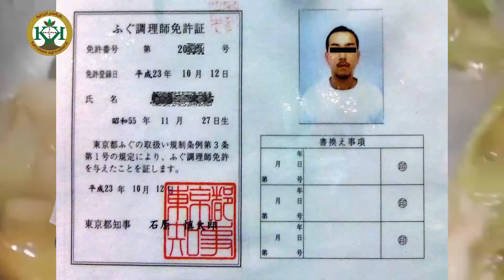كركشم الزراعية | شاهد لاول مرة من داخل مزارع اخطر سمكة في العالم والمحرم لامبراطور اليابان اكلها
سمكة الفوجو اليابانية تعتبر واحدة من اخطر الاسماك في التاريخ وبعد ده كلو الانسان بحب اكلو بطريقة غير عادية، منو فيكم ما بعرف خطورة سم مادة السيانيد، في مشاهير كتير انتحرو عن طريق اكل مادة السيانيد زي الزعيم النازي ادولف و عالم الرياضيات الشهير ورائد علوم الحاسب الآلي البريطاني آلان تورينغ  الاخذ عفو ملكي عام 2013 بعد خمسين عام من وفاته بمادة السيانيد، بعد خطورة مادة السيانيد هذه الا أن خطورة سم سمكة الفوغو اليابانية اقوى من مادة السيانيد 1200 مرة، عشان كده في الحلقة ده دايرين ناخدكم في رحلة جميلة ومسلية عن مزارع سمكة الفوغو في اليابان
نكون سعداء اذا تابعتنا على: